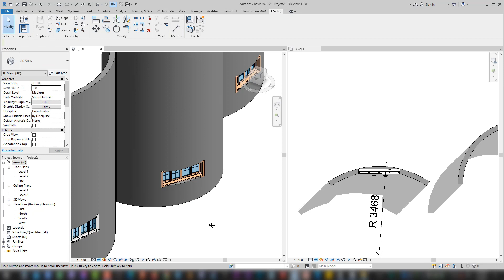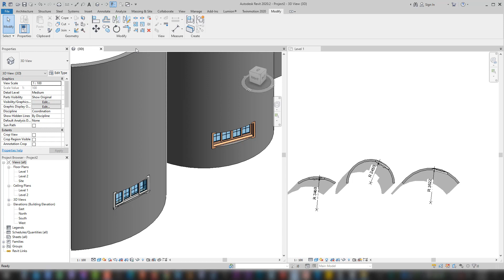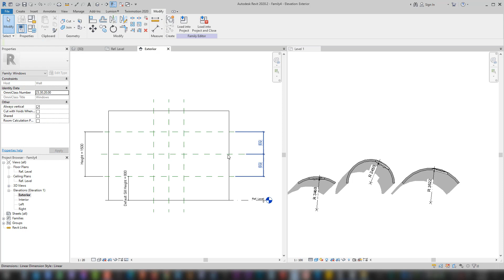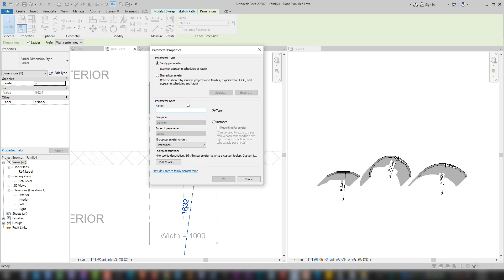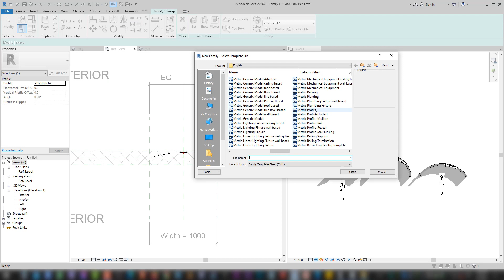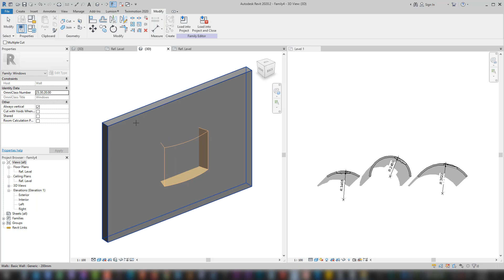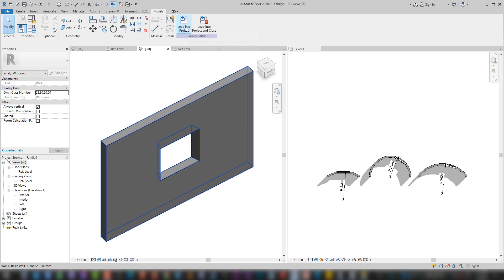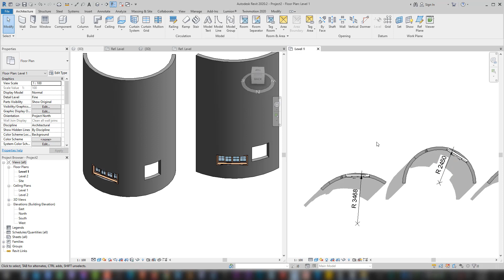Revit Curved windows (parametric) شباك منحني ريفيت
بعض الامثلة لعمل المتدربين :
وغيرهم عالصفحة .